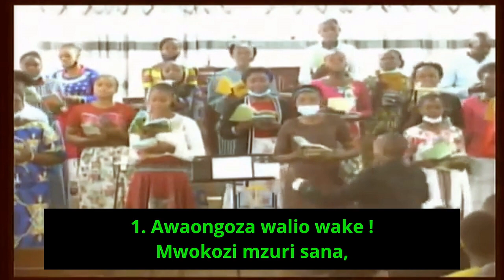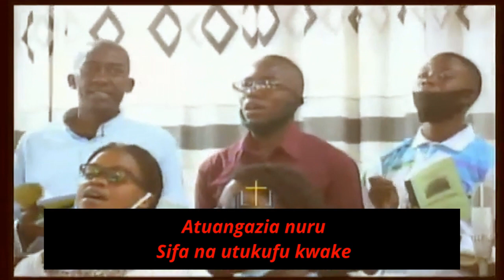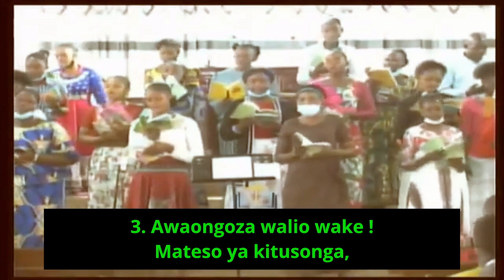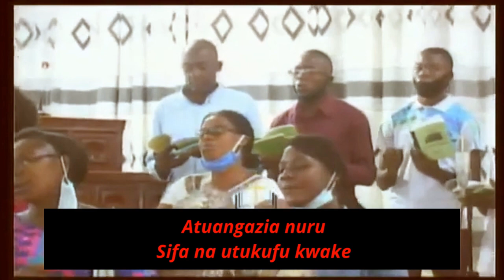Awaongoza Walio Wake : Tabernacle de Likasi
1.
Awaongoza walio wake !
Mwokozi mzuri sana,
Yu wapi rafiki anaye jaa,
Na huruma kama yeye.

Chorus
Mwokozi mwema, Mwokozi mwema
Anatulinda salama
Atuangazia nuru
Sifa na utukufu kwake

2.
Awaongoza walio wake !
Na hata tuangukapo,
Kutoka kiti chake cha rehema,
Atumwangia baraka.

3.
Awaongoza walio wake !
Mateso ya kitusonga,
Atukusanya mabawani mwake,
Na humo tunapumzika.

4.
Awaongoza walio wake !
Tutapomaliza mwendo,
Furaha gani kuwa naye Bwana,
Na kumsifu milele.